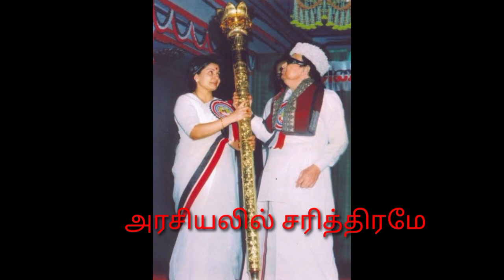Dr.J.ஜெயலலிதா அம்மாவின் பிறந்த நாள் கவிதை/அரசியலில் சரித்திரமே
thamil kavithai